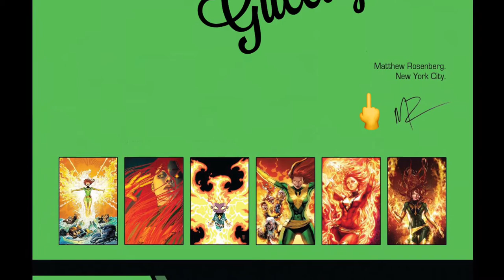Comics Misexplained: Da Spicy Phoenix Resurrection Issue 1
Wrongly explained issue 1